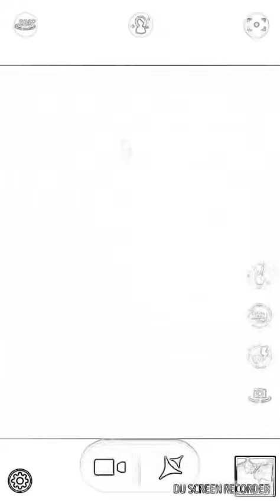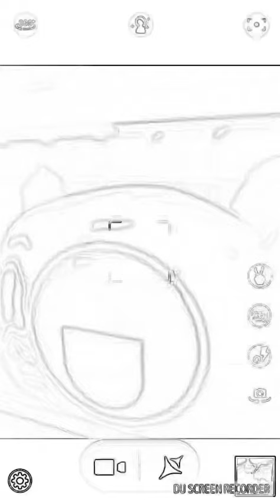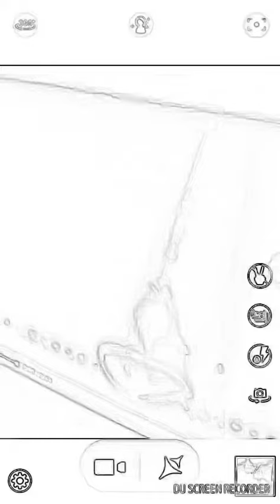Villains war 2 round 4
Davy Jones vs Captain Hook;Hades vs Dr.Facilier